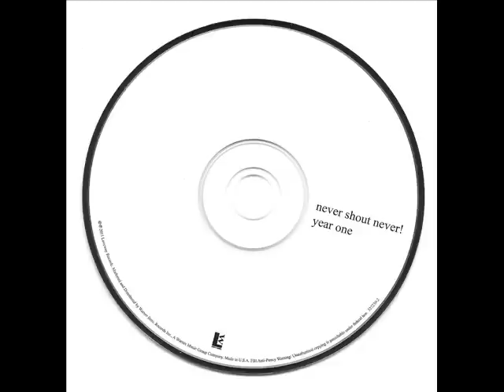Over The Years (demo) - NeverShoutNever YEAR ONE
Never Shout Never YEAR ONE ALBUM